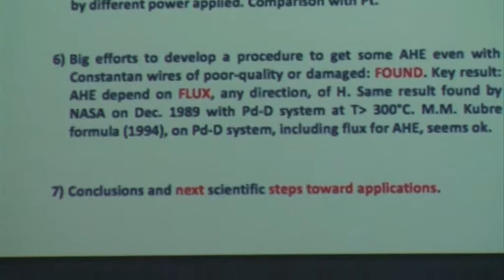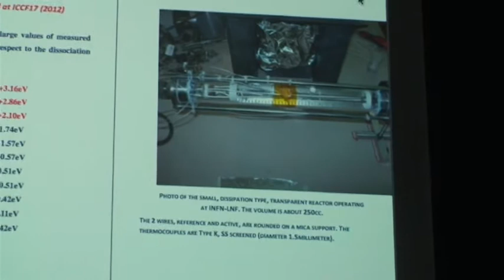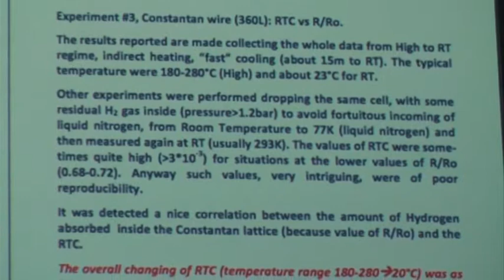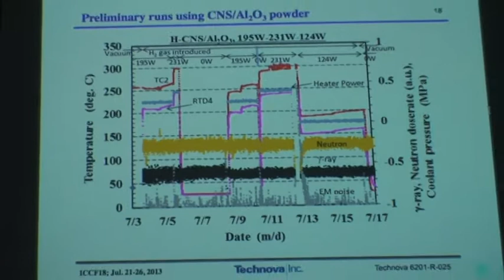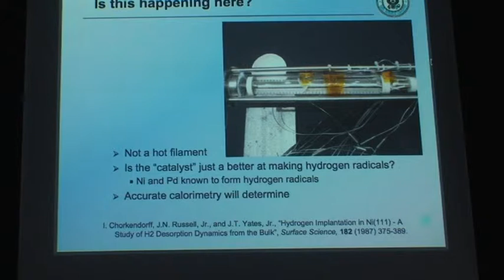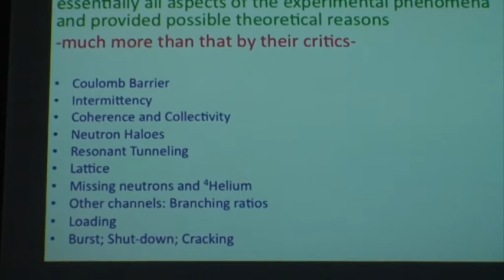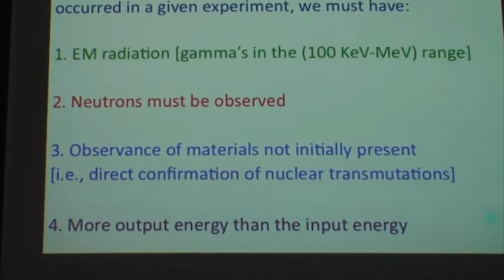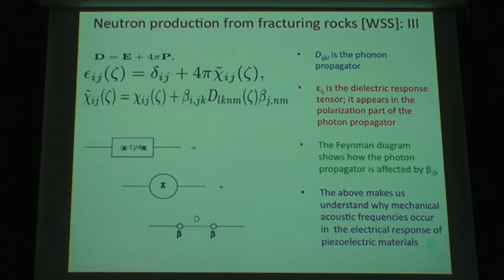Convegno Lenr Terni 3/4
Seconda parte dell'intervento di Francesco Celani. E intervento conclusivo finale del fisico indiano, dell'infn di Perugia Yogendra Srivastava che ha affermato tra l'altro:
UN FISICO TEORICO è UN QUASI CIECO CHE IN UNA STANZA BUIA STA CERCANDO UN GATTO NERO CHE NON C'E'